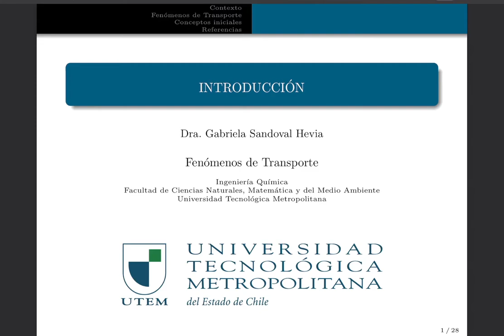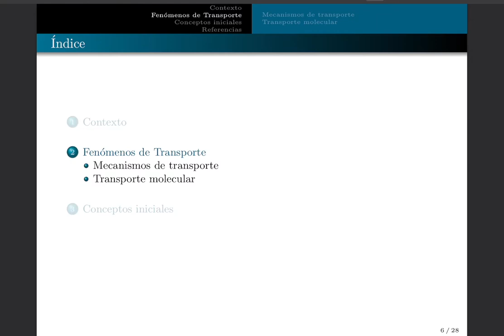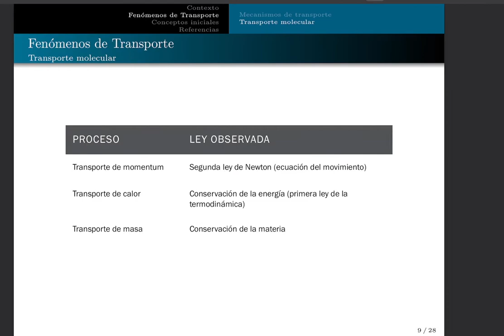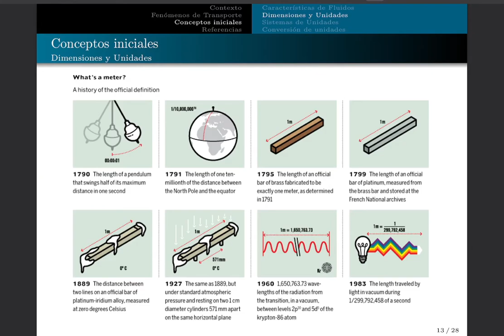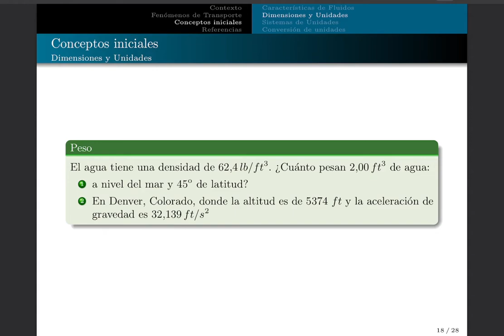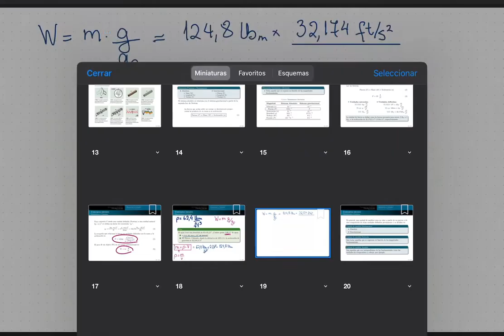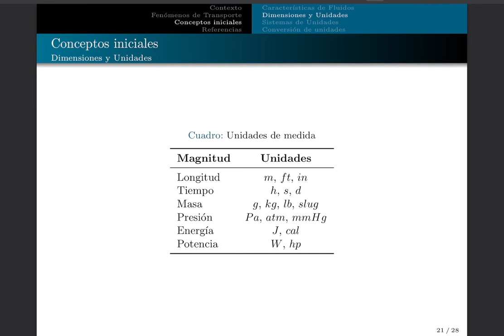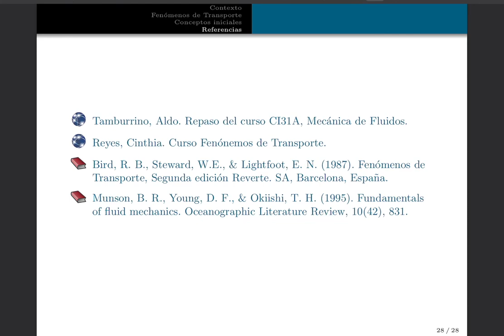Fenómenos de Transporte - clase01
Esta es la primera clase del curso.
Es una clase introductoria con conceptos básicos para el curso, y en particular, un repaso de unidades.